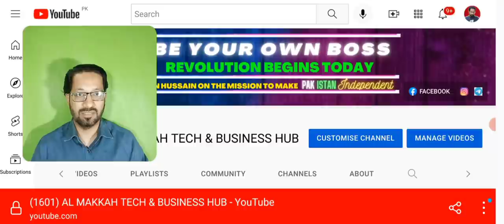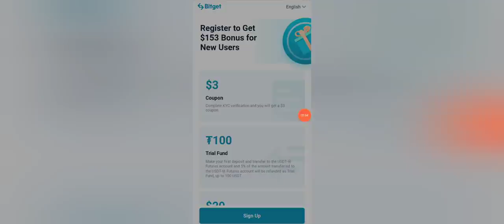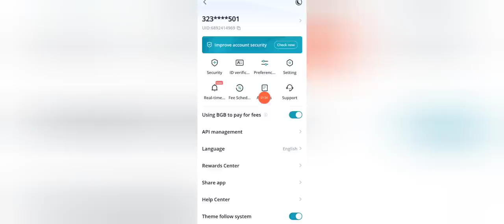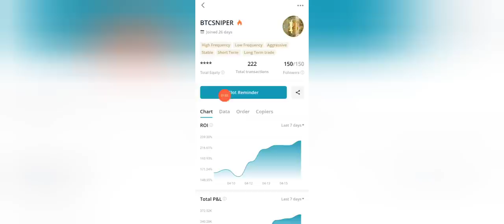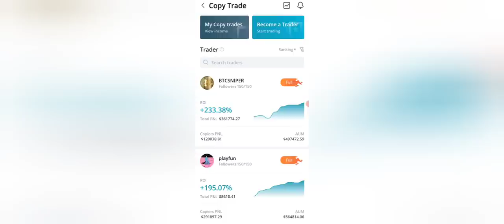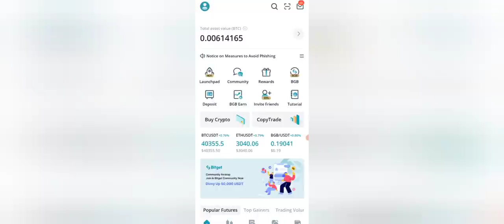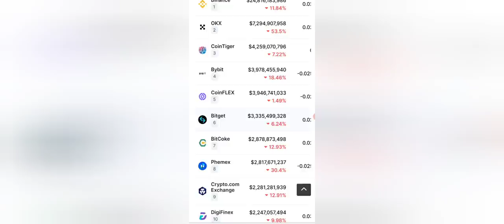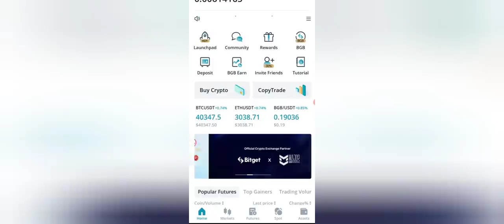BITGET EXCHANGE REVIEW - Earn 1000-3000 Rs daily in bitget copy trading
Asalam o alikum dear viewers, today i am here to share with you a very good exchange review that is BITGET.
 CLICK HERE TO CREATE Bitget Account & get $153 Bonus.

The platform offers a wide selection of crypto coins and tokens for trade through the spot or futures market, with low trading fees. Bitget has received regulatory licenses from the US, Canada, and Australia, making them a trusted exchange. Bitget is available for mobile or desktop and has a simple sign-up process.

Serving more than 2 million customers in 50 countries, Bitget aims to contribute to the adoption of decentralised finance on a global scale. Since its launch, Bitget has become the world's largest crypto copy trading platform, through the gaining popularity of its flagship One-Click Copy Trade products.

For Crypto Education join
🔷"AL MAKKAH CRYPTO ACADEMY"🔷

_____________________________/SOCIAL LINKS\___________________________________